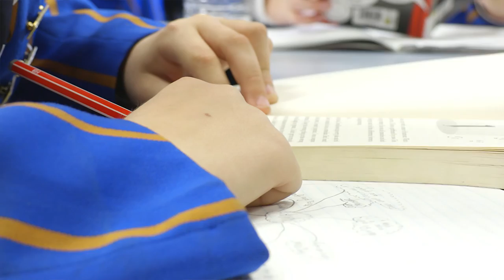Toowoomba Grammar School Junior School